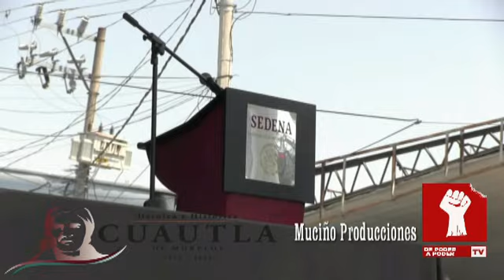DESFILE CÍVICO MILITAR POR EL SITIO DE CUAUTLA 2023, CUAUHTÉMOC BLANCO, RODRIGO ARREDONDO.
CUAUHTÉMOC BLANCO Y RODRIGO ARREDONDO; EN EL DESFILE CÍVICO MILITAR POR EL SITIO DE CUAUTLA 2023 NO CUENTO CON DERECHO DE AUTOR DE LA MUSICA SIN FINES DE LUCRO